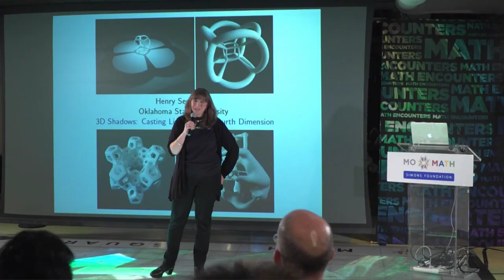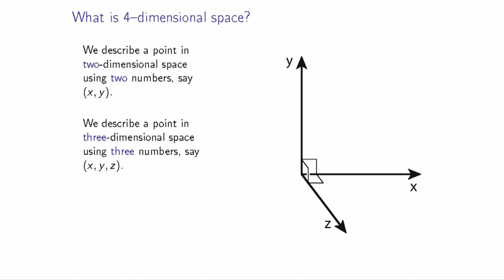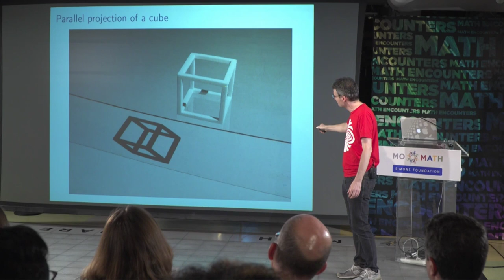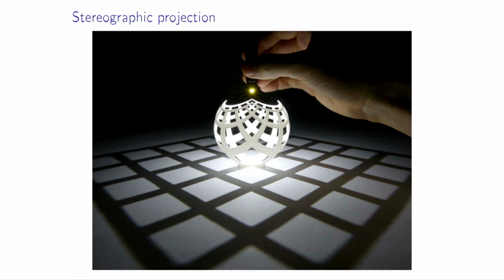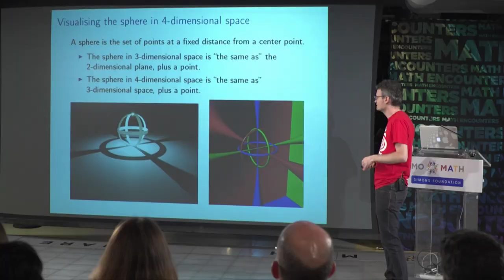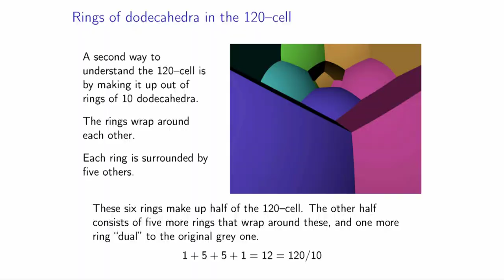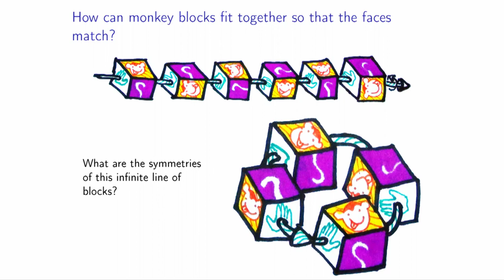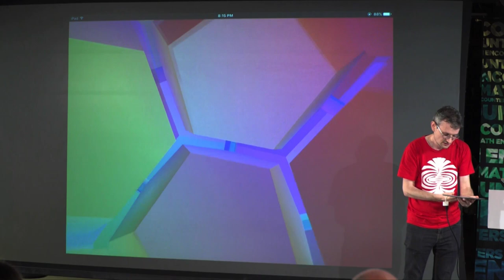Math Encounters -- Henry Segerman - 3D Shadows: Casting Light on the Fourth Dimension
Living in a three-dimensional environment, we’re all very good at visualizing two- and three-dimensional objects. But how can we understand four-dimensional objects? Join mathematician Henry Segerman as he casts light on the fourth dimension, using 3D-printed shadows to squish four-dimensional shapes into our three-dimensional world. Along the way, explore fantastical sculptures, intriguing puzzles, and virtual reality experiences that come from thinking about these extra-dimensional shadows.

Special introduction by Patrick Honner, recipient of the 2013 Presidential Award for Excellence in Mathematics and Science Teaching.